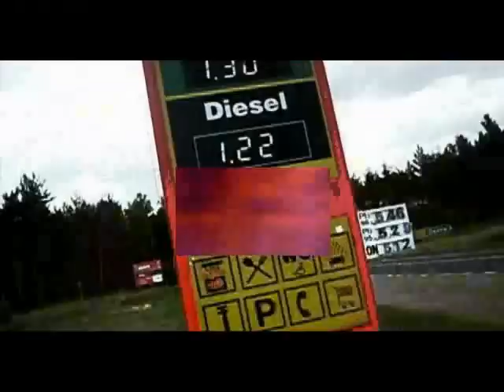SOUND SPIRIT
MADMANCITY - Song - sound spirit